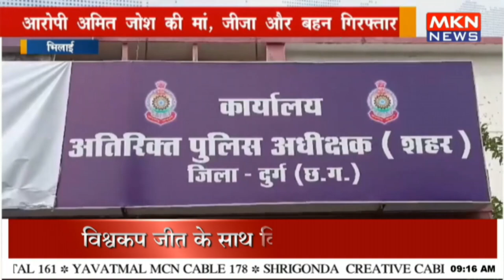भिलाई गोलीकांड में आर्म्स एक्ट के तहत कार्रवाई